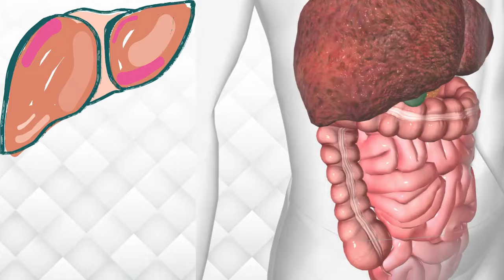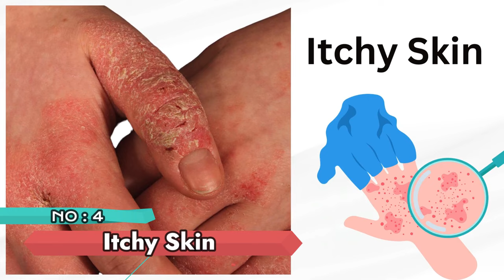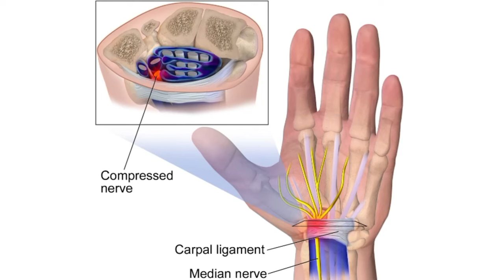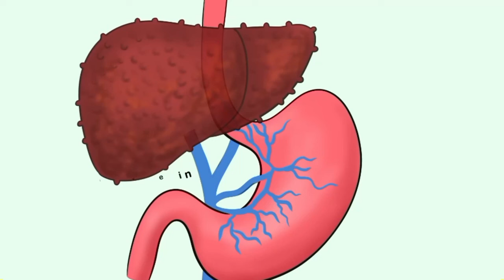Warning Signs Your Feet Reveal About Your Liver Problems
Your feet could be revealing hidden signs of liver problems that you shouldn’t ignore! In this video, we’ll uncover the surprising symptoms in your feet that may indicate serious liver issues. Don't miss out on this essential health information—your body might be trying to tell you something important.